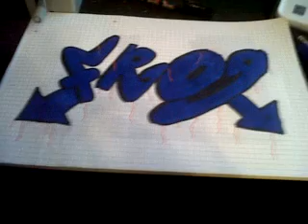Graffiti Frog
the frog best